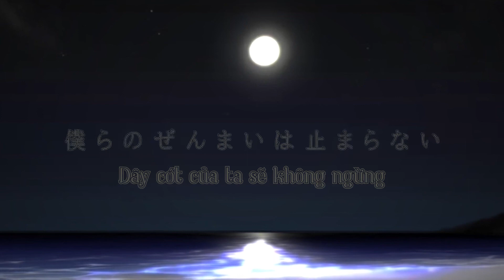【vibking PV】 Khúc ca của Thế giới Thứ ba - Song of the Third Period (Vietsub)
* Thông tin chung:
Tên gốc: ソング　オブ　サードピリオド (Khúc ca của Thế giới Thứ ba)
Tên Tiếng Anh: Clockwork Lullaby XII (Khúc hát ru của Cỗ máy Đồng hồ 12)
Trình bày: Vocaloid Hatsune Miku, KAITO, MEIKO, Kagamine Rin & Len, Megurine Luka, Yowane Haku, Camui Gackpo, GUMI
Nhạc và lời: Mothy/Akuno-P
Vietsub: Ziz-tiama

* Nhân vật chính:
Michaela: Vocaloid Hatsune Miku